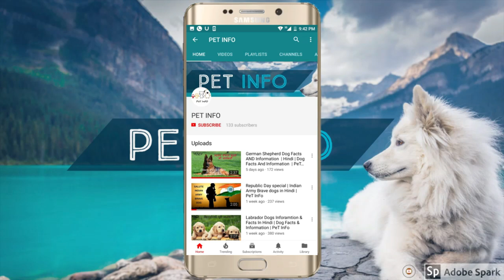Cocker Spanial Vs Indian Spitz in Hindi | Dog VS Dog | PET INFO | Best For You as Pet?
Indian Spitz Vs Cocker Spanial
Cocker Spanial vs Indian Spitz
Indian Spitz information in Hindi
Cocker Spanial information in Hindi
Dog VS Dog
PET INFO